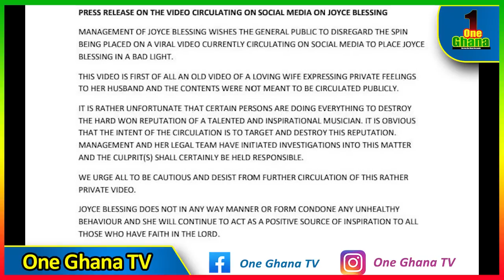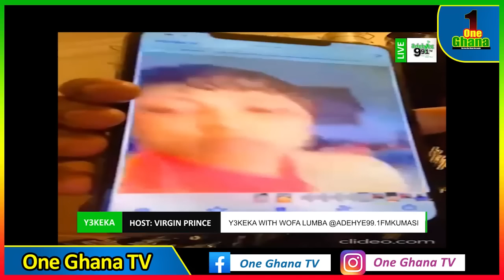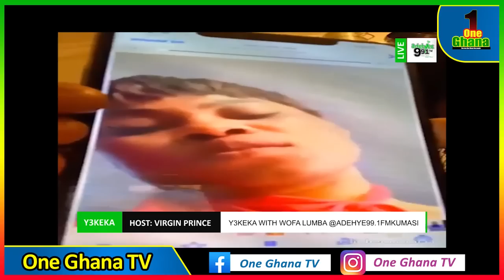Break: Joyce Blessing responds to video of her drυnk over brǫken heart as released by Nana Agradaa